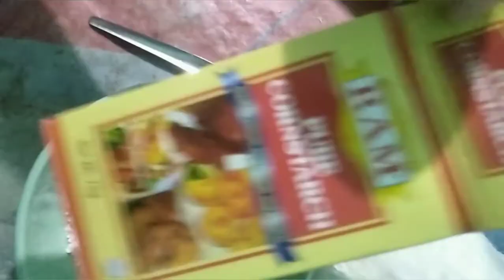Homemade Crispy Fried Chicken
Luto tayo ng homemade Crispy Chicken Spicy flavor..
Very easy Lang gawin and super swak pa sa budget.
Nag crave ka Ng Spicy crispy chicken halika luto tayo😊😊

Ingredients

4pcs chicken wings
6TBS Crispy Fry mix Spicy
8TBS Flour
1/2TPS Cornstarch
Pinch of Salt
Pinch of Magic Sarap
1shot glass water
500mL cooking oil

For Gravy
1TBS Crispy Fry
2TBS Flour
Pinch of Salt

Video maker: Video Guru